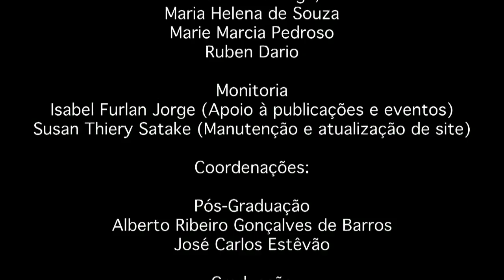AULA INAUGURAL 2013 - DEPARTAMENTO DE FILOSOFIA/USP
Prof. Dr. Léon Kossovitch "Arte moderna e história das artes"

Imagens, abertura e edição: Orlando Júnior / Depto de Ciência Política da Universidade de São Paulo - Setor de Audiovisual

"Qualidade HD"